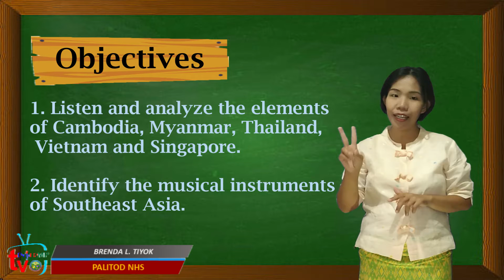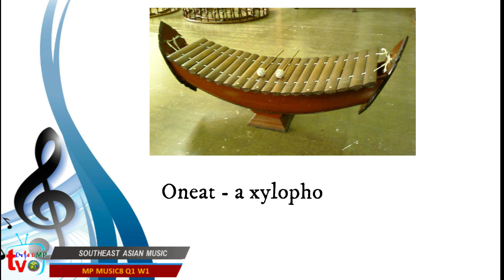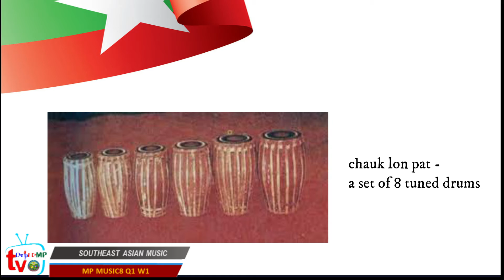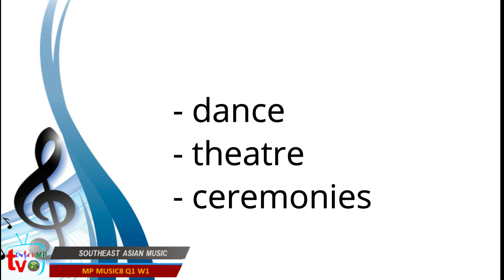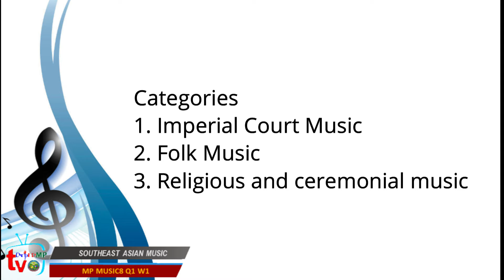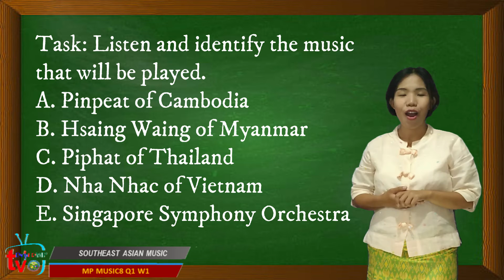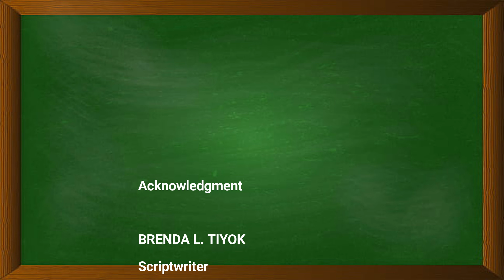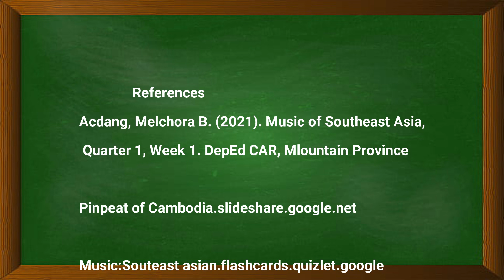MP MUSIC 8 Q1 W1 SOUTHEAST ASIAN MUSIC BRENDA L TIYOK